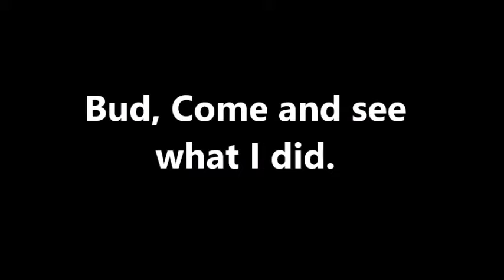The insulation debate. Did she install it right?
Well that argument was a waste of time (kinda).

Cheers,
Bud